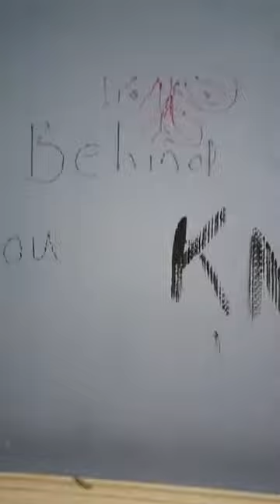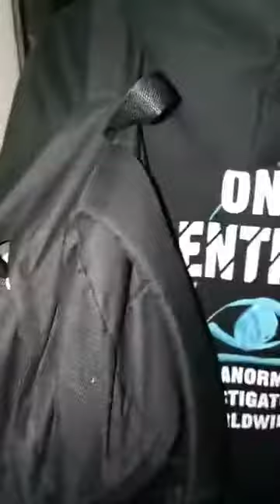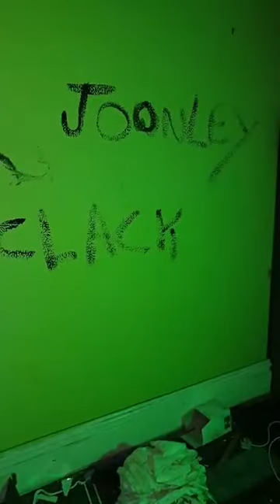Sallys House, Macclesfield 06.06.20